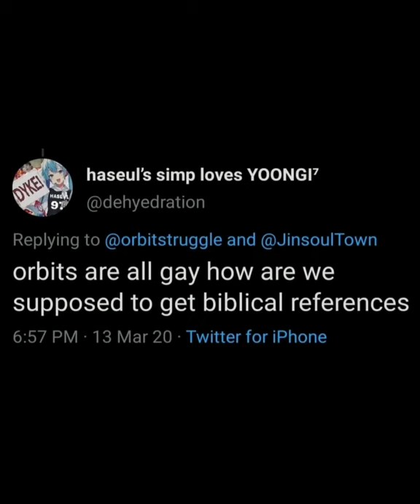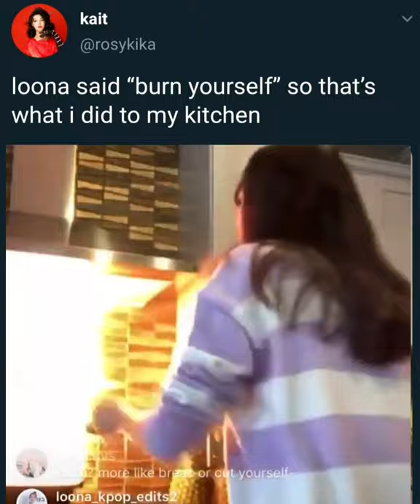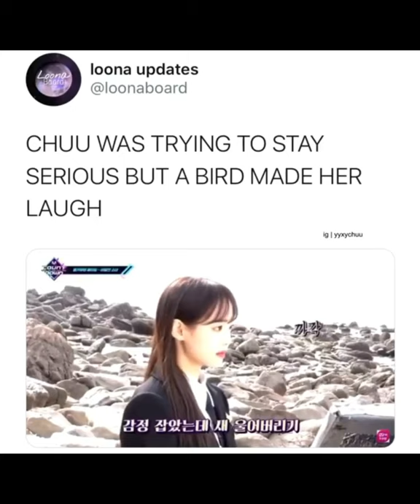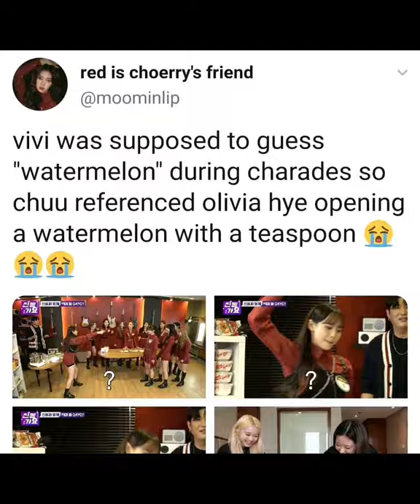loona memes which are the adam to my yves